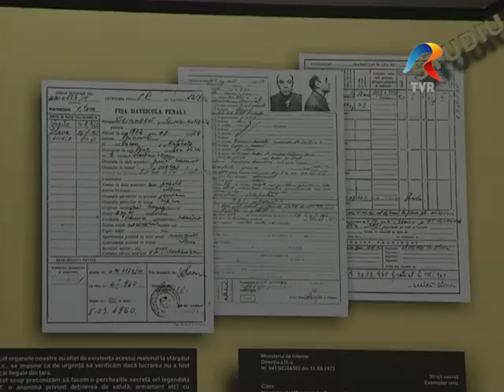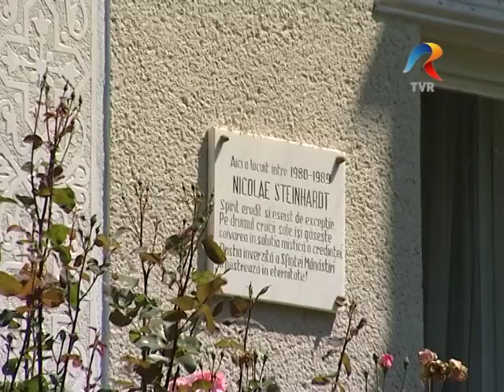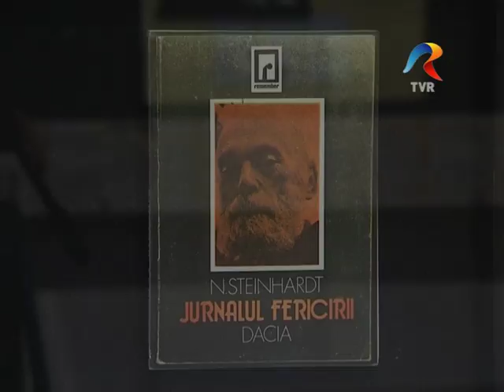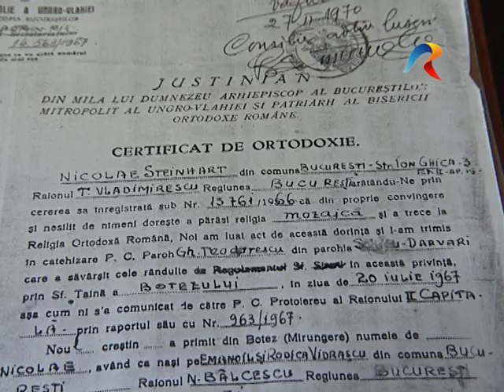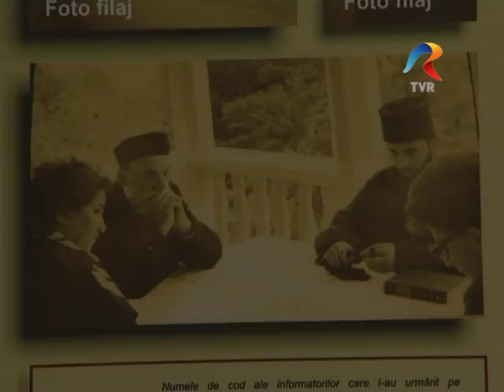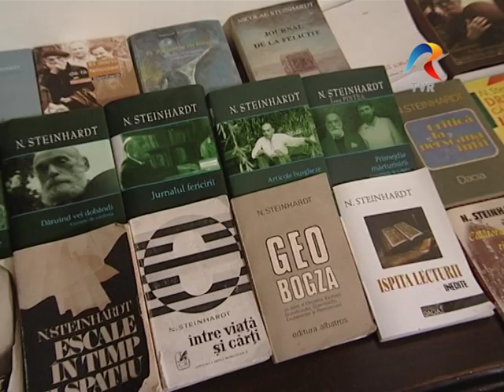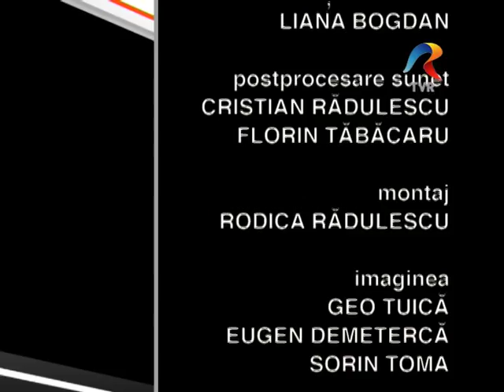Avatarurile unei prietenii - Documentar - TVR